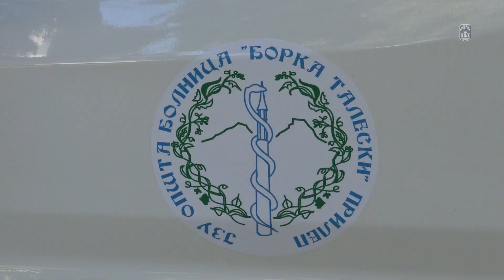Прилепската болница доби донација од амбасадата на СР Германија – амбулантно возило